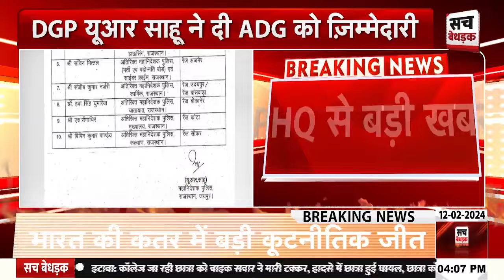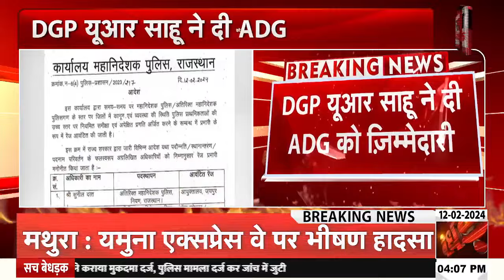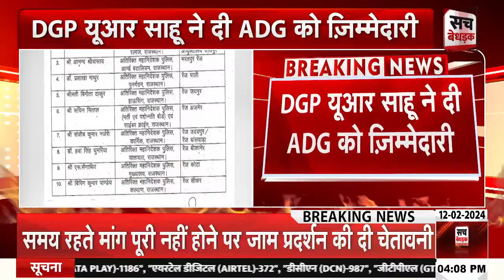10 ADG को बनाया रेंज प्रभारी, DGP यूआर साहू ने दी ADG को ज़िम्मेदारी | Jaipur News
About Video: 10 ADG को बनाया रेंज प्रभारी, DGP यूआर साहू ने दी ADG को ज़िम्मेदारी | Jaipur News